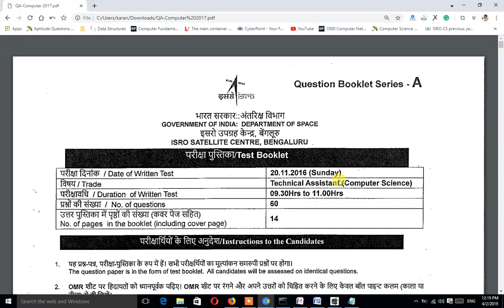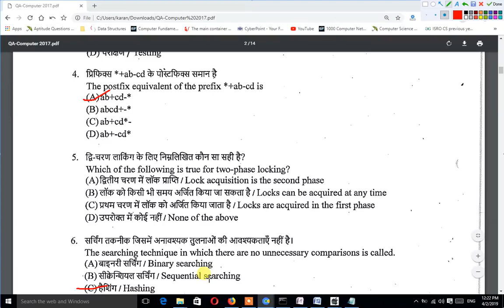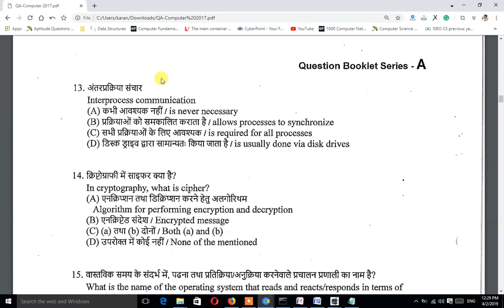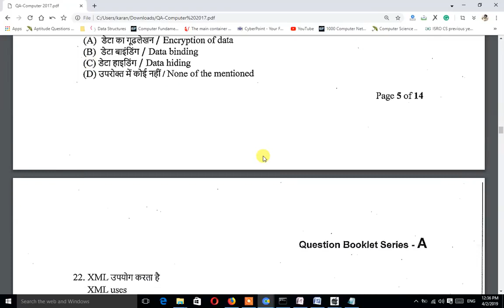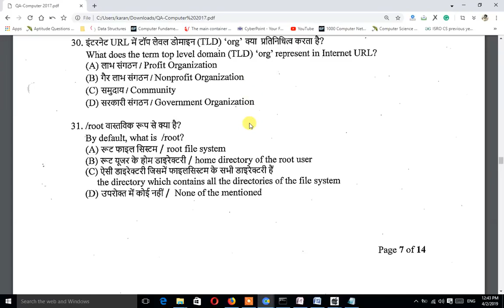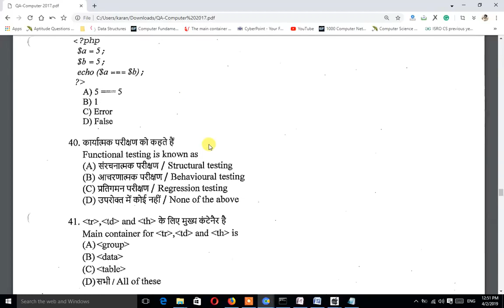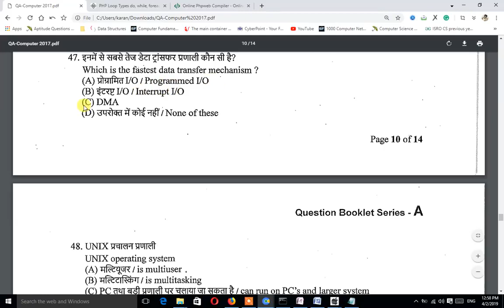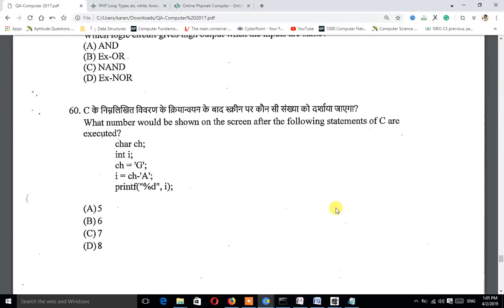Technical Assistant Scientific Assistant Computer Science Question Paper Solved for DRDO ISRO NTRO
Drdo previous year question pape ;-Ceptam DRDO Computer Science and Engineering Syllabus and Books

drdo previous year question paper computer science
drdo question paper ceptam

syllabus of drdo computer science,
books for drdo computers,
drdo syllabus for computer science,
drdo sta b,
drdo ceptam computer books,
cyberpoint9,
ceptam drdo best books,
computer sceince
computer technolgy